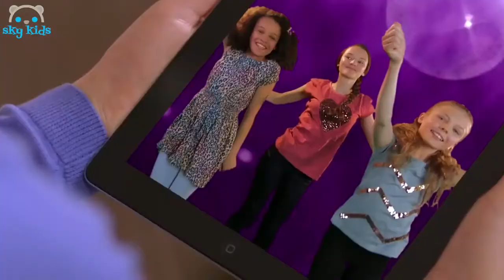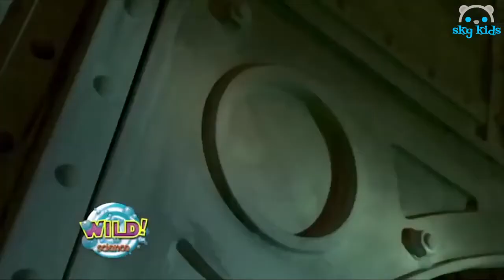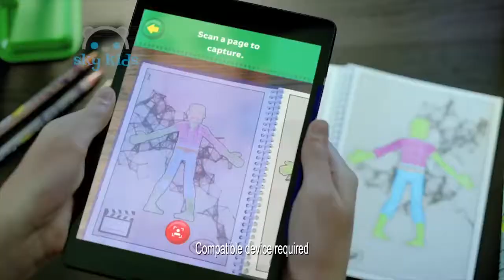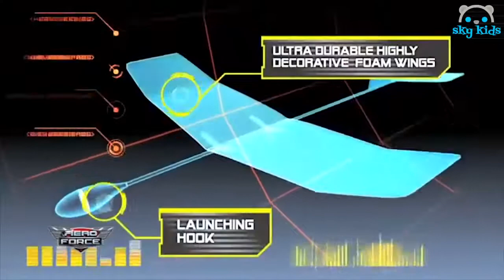Best Toys 🌞 The Original Mega Balloon 😁 Best Toys Commercials .